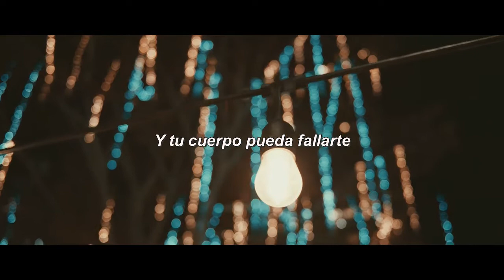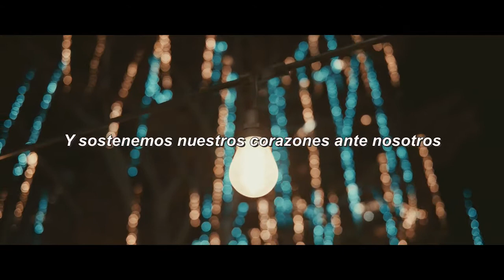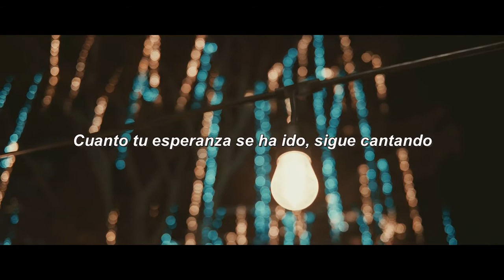Andrew Peterson - Carry The Fire (Sub. Español) / Pop Folk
Video Subtitulado de Andrew Peterson Interpretando Carry The Fire de su album Light For The Lost Boy (2012)

Bienvenido a mi canal de traducciones, hago subtitulos de canciones de variados géneros musicales (Especialmente Indie y Folk), las cuales cuentan con una letra inspirada en la cosmovisión cristiana.

No existe un formato general en el que hago el diseño de las traducciones, suelo hacer varias experimentaciones (Como encontrarás en Hammering Heart, Mercury and Lightning, Leviathan, The Banner o His Eyes) Lo que casi siempre mantengo, es la relación de aspecto cinematográfica.

También encontrarás algunas listas de reproducción donde recomiendo variados temas musicales.

El fin y misión de este canal es glorificar a Dios a través de la música, apoyando a artistas que usualmente no son tan reconocidos.